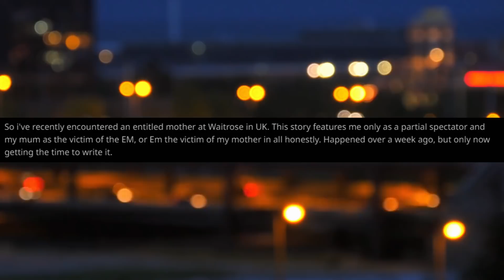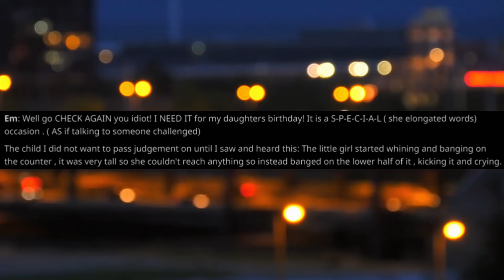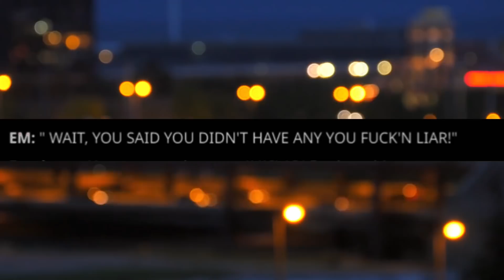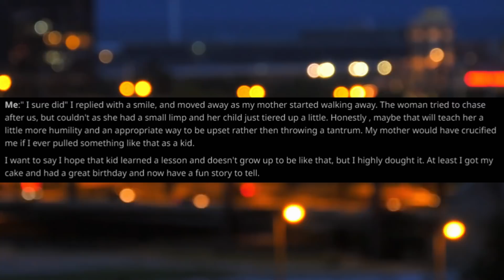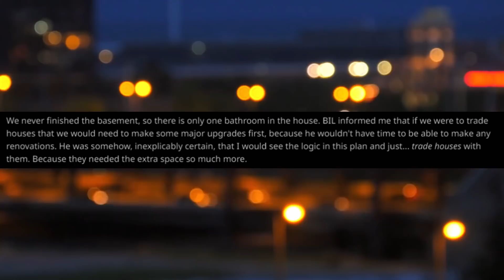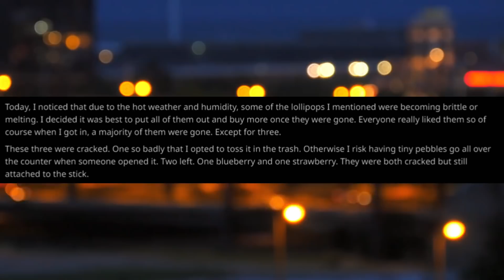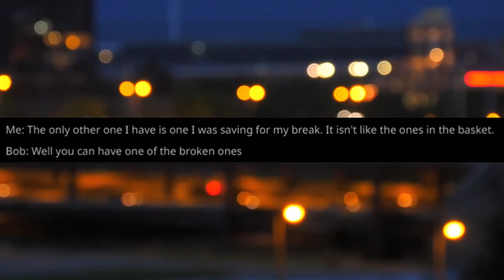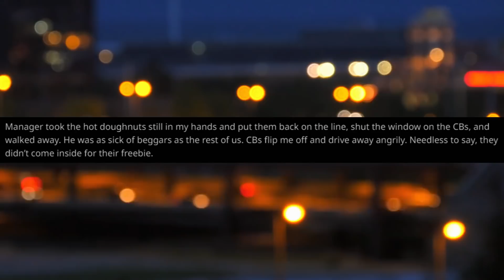r/EntitledParents ft. r/ChoosingBeggars | fresh | STORY TIME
not the  K R I S P Y   K R E M E